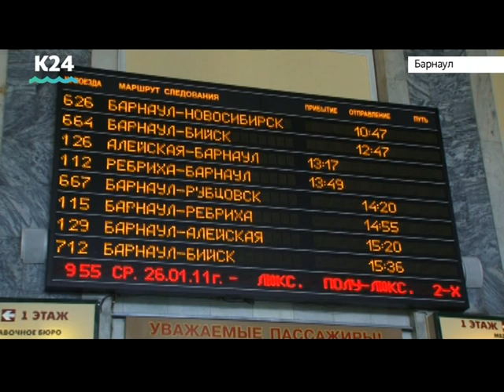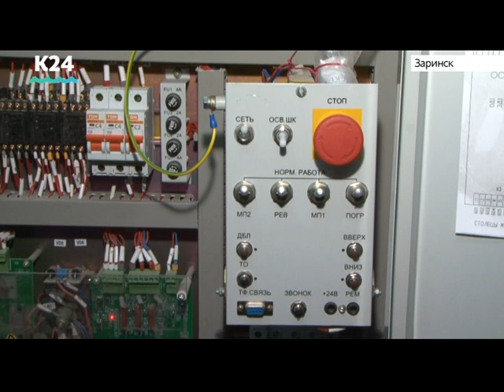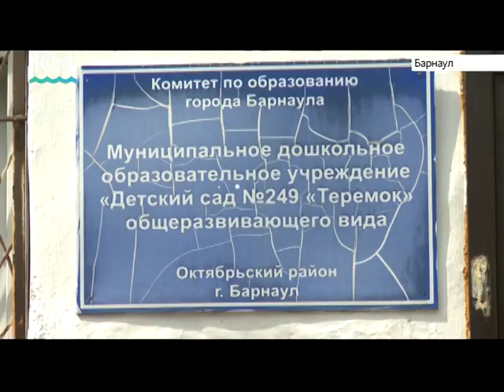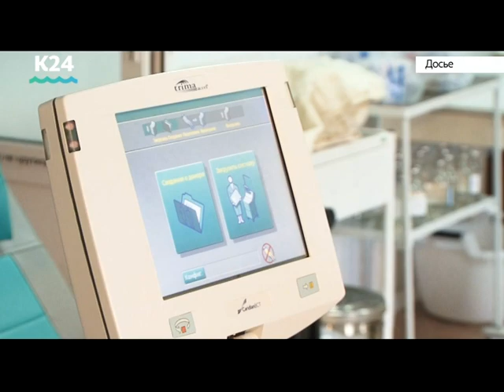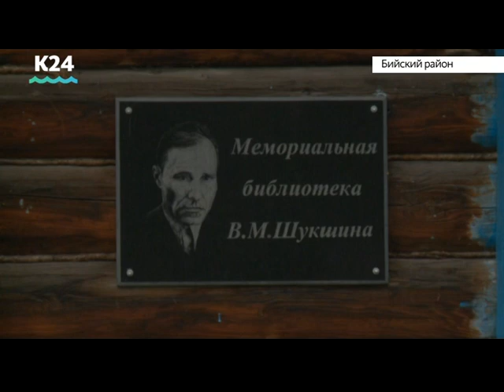Выпуск новостей в 20:30, 29 июля